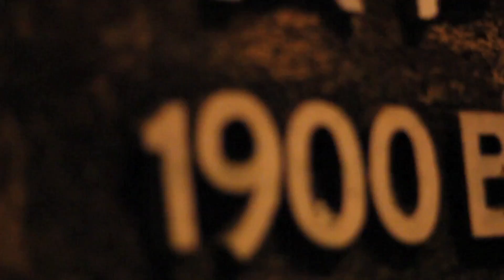NVR SuJeepo - Cup Of Tea (Official Music Video)